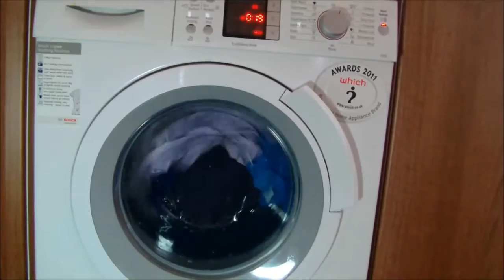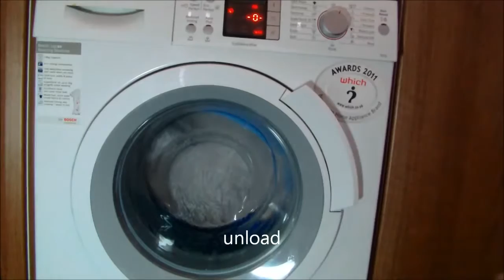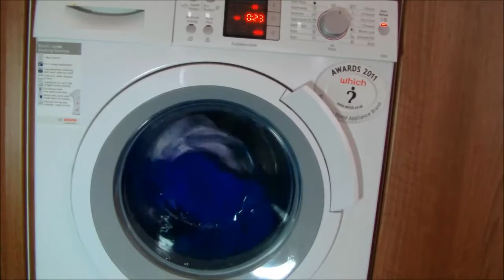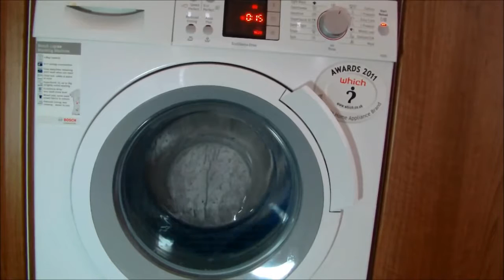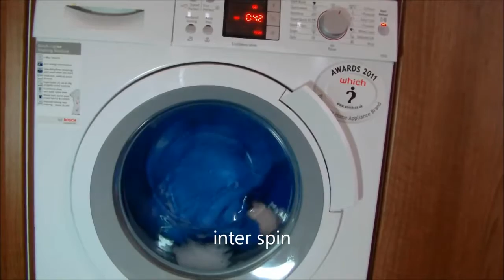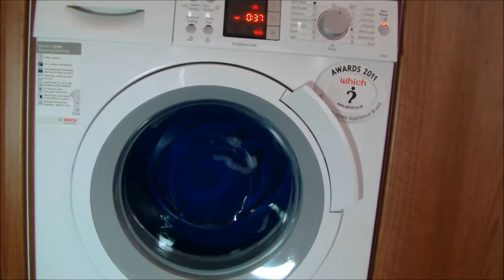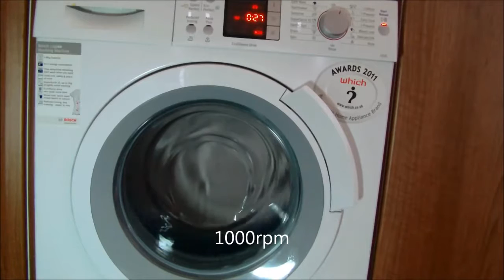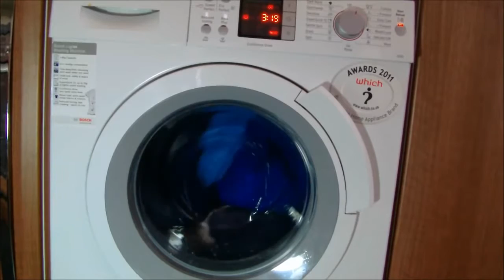Bosch logixx WAS32461GB washing machine : A rated Full cycle wash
lets test out, this is the cottons 60'c program with the eco perfect option selected, which reduces the tempreture from 60'c to 40'c and the extended wash time .

as useual washing some bathmats in the washing machine on the sports cycle, with no options selected load: 0:30 start: 1:41 sensed: 6:25 dilution rinse: 26:26 .